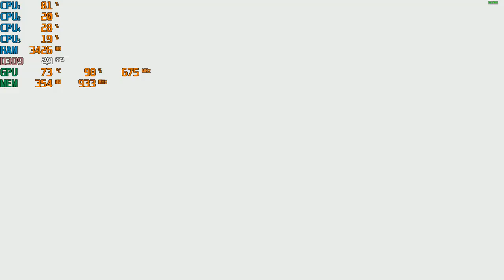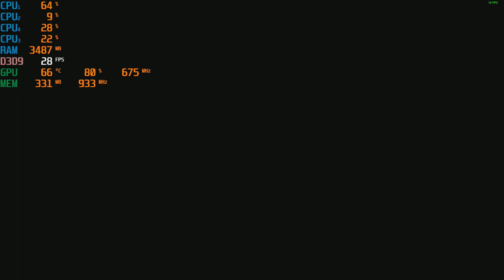Tales of Zestiria - 1080p with the & AMD A8 5600K + Radeon HD 6570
Cpu: A8-5600K 3.9ghz OC
Gpu: AMD Radeon HD 6570 1GB DDR3
Ram: 8gb 1600hmz (overclocked to 1866mhz) ddr3